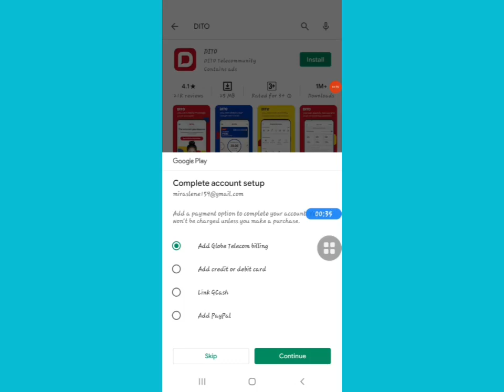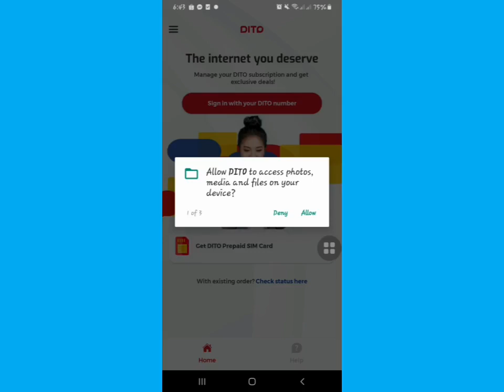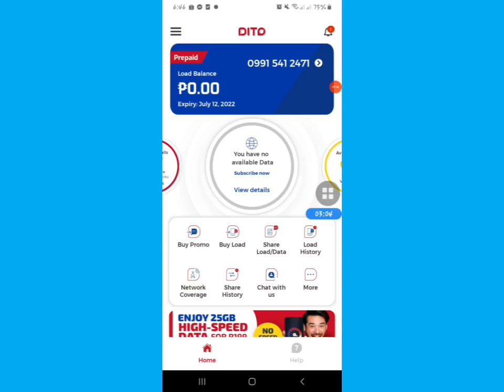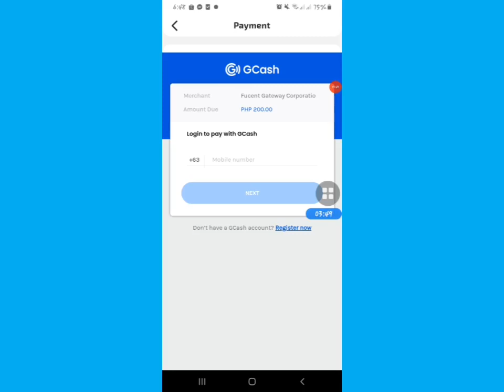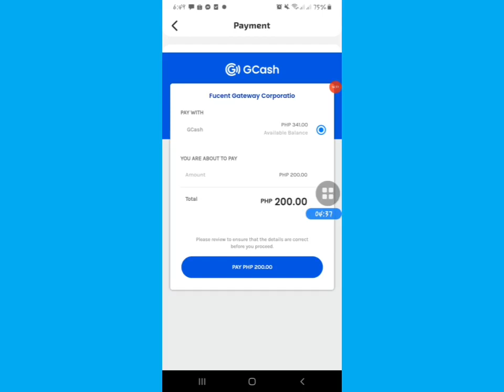How to load DITO sim gamit ang Gcash#DITO apps#Gcash Apps#easy step